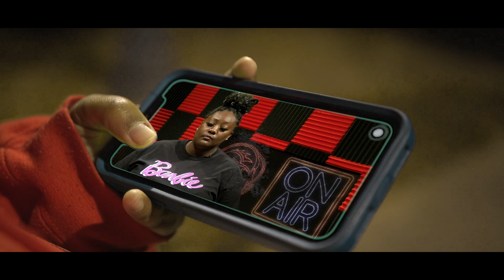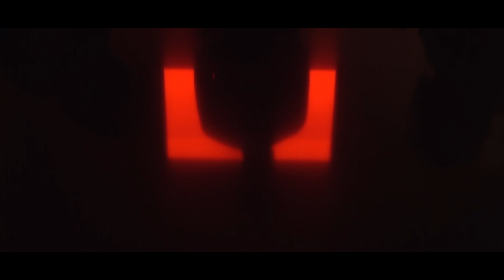The Midnight Marauder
Film short about a campus superhero by Eric Yates.